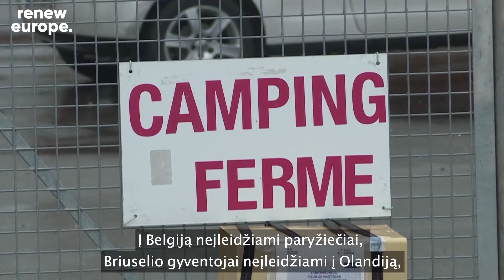Briuselio dienoraštis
Apie tai kas svarbiausia Iš Briuselio
🛡Baltarusijos krizė
🍂Naujas politinis rudens sezonas
🇪🇺EP nori suvienodinti apsaugos dėl COVID-19 taisykles